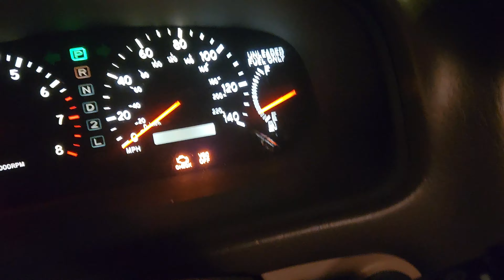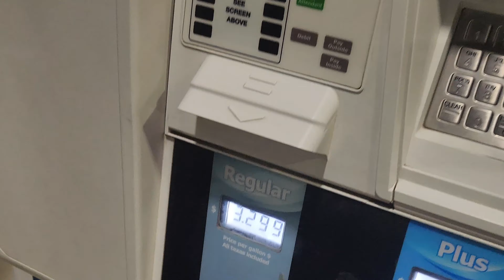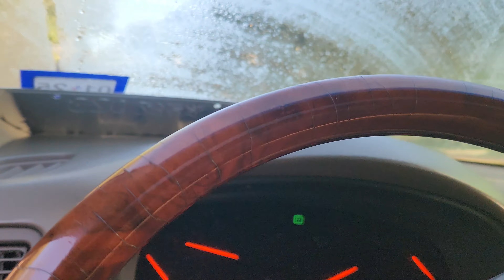HUGE ANNOUNCEMENT + FIRST VLOG STYLE VIDEO!